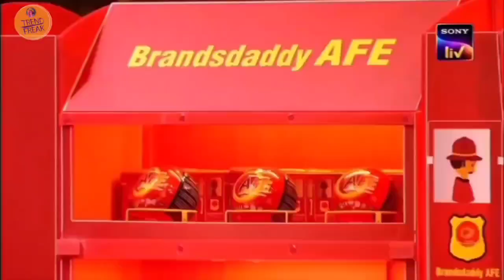shark tank|shark tank india|shark tank india season 2|brandsdadddy afe shark tank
the visuals and video used is not owned by me it belongs to sony TV and Sony LIV